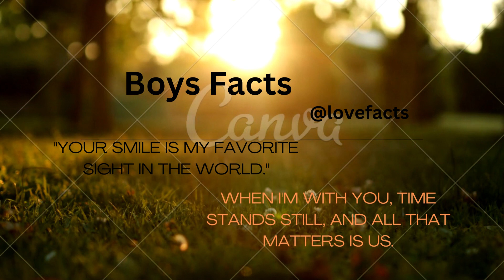Shocking Facts About BOYS LOVE